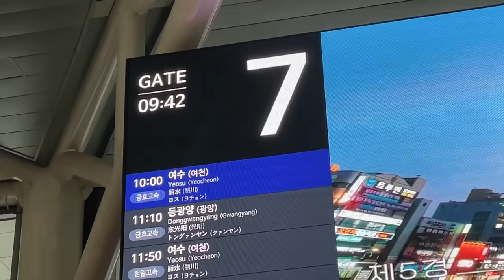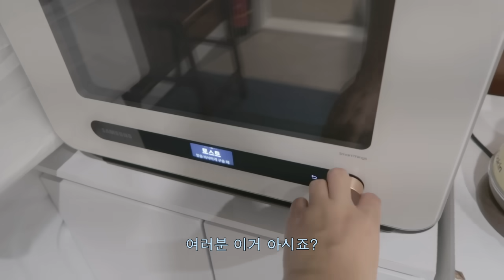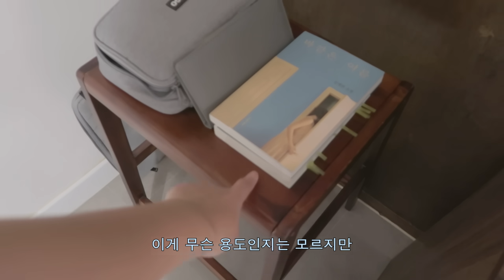「혼자여수1」 외롭고 싶어서 집 나온 당돌한 30대 캥거루족^^ㅋ (+숙소 룸투어)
독립 쿨타임 차버린 나,,ㅋ
혼자 넓은 공간을 쓰고 싶은 생각이 요즘 많이 들더라구요..

리브애니웨어에서 숙소 구경하다가
기어이 또 멀디 먼 여수에 내려왔습니다~!
숙소가 너무 좋고, 여수가 너무 맛있어서 또 오고 싶어요..🥹

영상 속 숙소들은 지역 검색을 통해서 확인하실 수 있어요!
아래 링크로 들어가셔서 '여수' 카테고리에서
저처럼 해시태그 조합하시면 구경하실 수 있어요!🌝

1) 충청북도 청주 숙소 - 27010067
2) 경상남도 통영 숙소 - 11004503
3) 제주도 서귀포시 숙소 - 06003608

00:00 여수 가즈아
02:55 룸 투어
12:58 혼회
14:47 여수에 온 이유

캐논 G7X2, 아이폰12, 빅시아